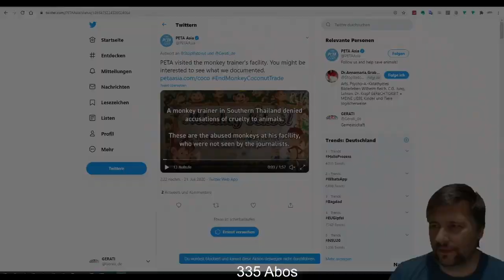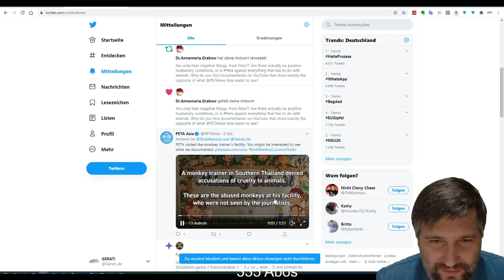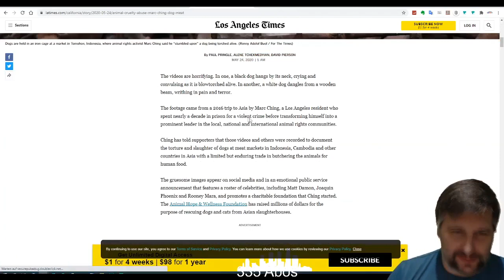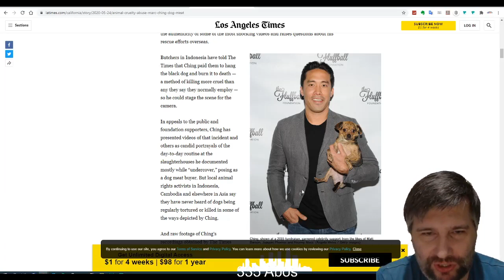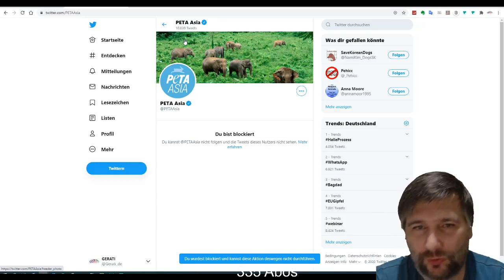Peta Asia tweetet GERATI an und blockiert ihn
Es ist schon Lustig wenn PetaAsia GERATI auf Twitter antweetet und ihn dann einfach Blockiert.

Hat man keine Argumente oder hat TurboEddy alias Edmund Haferbeck hier seine Finger im Spiel!

GERATI beschäftigt sich seit 2013 mit der Entwicklung des radikalen Tierschutzes, der im Tierrecht aufgeht.
GERATI hinterfragt die ethisch motivierten Handlungen der Tierrechtsszene, sowie auch die profilierte vegan Lebensweise, der Tierrechtler.
Tierrecht hat nichts mit Tierschutz zu tun dieses belegen unzählige aufgezählte Aktionen der Tierrechtler, die GERATI dokumentiert.

Viele weitere Informationen & Artikel zum Thema Tierrecht findest du auf meiner

►Du möchtest die Arbeit von GERATI unterstützen?
Gern kannst du meine Arbeit, die ich leiste, über eine Paypal Spende oder Überweisung unterstützen! Weitere Informationen findest du

▬ Mein Equipment ▬▬▬▬▬▬▬▬▬▬▬▬▬

▬ Social Media ▬▬▬▬▬▬▬▬▬▬▬▬▬▬▬